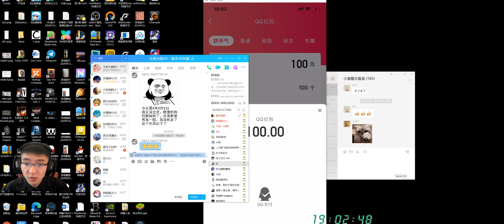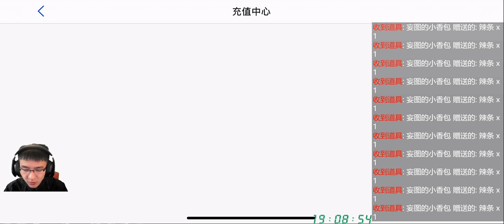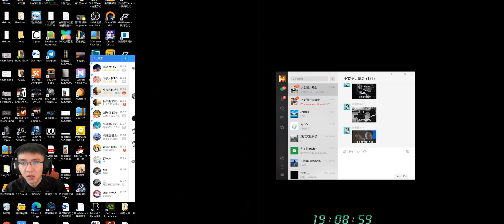【龙武】D31-1 决定从今天开始每天充1万！说说为什么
我们每天1万，连充7天试试。这样对得起兔子，对得起点点，也对得起各位。如果到时候还打的憋屈，我们就换游戏了